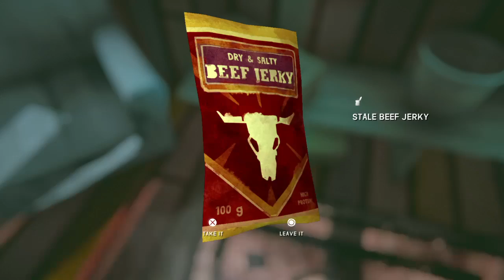We Outside!!! Mapping and Trapping Pleasant Valley🏔The Long Dark🏔 Survival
The Long Dark and Cyberpunk 2077
Pleasant Valley Mapping and Trapping
No commentary game play on PS4.